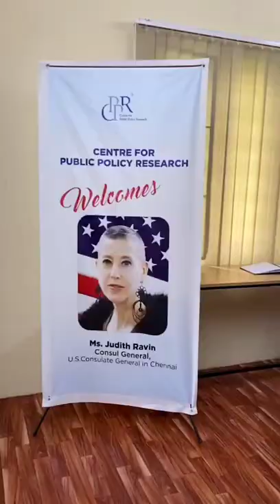U.S. Consul General Judith Ravin and team visits Centre for Public Policy Research (CPPR) Kochi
This is what our afternoon looked like- Insightful and delightful.
Meeting with US Consul General Judith Ravin, sharing thoughts and strengthening cultural bonds.